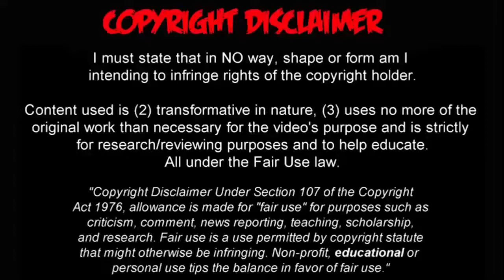COMPACTO DEPORTIVO EDWIN ANDRÉS SALDAÑA ESCOBAR ● SKILLS 2019 | HD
Lateral Izquierdo ● Carrilero Izquierdo | Cardozo FC